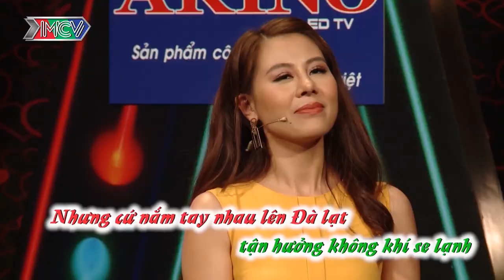Gái Xinh Ăn Nói Cực Khéo Khiến Chàng Trai Vội Bấm Hư Nút Để Chốt Đơn Cưới Ngay| Hẹn Hò Hay Nhất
SpeedCouple Gái Xinh Ăn Nói Cực Khéo Khiến Chàng Trai Vội Bấm Hư Nút Để Chốt Đơn Cưới Ngay| Hẹn Hò Hay Nhất